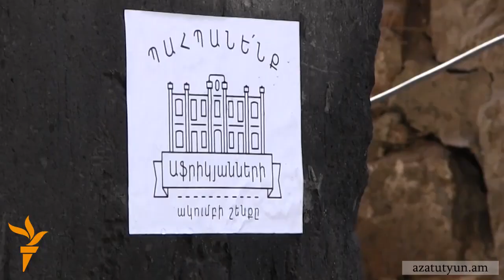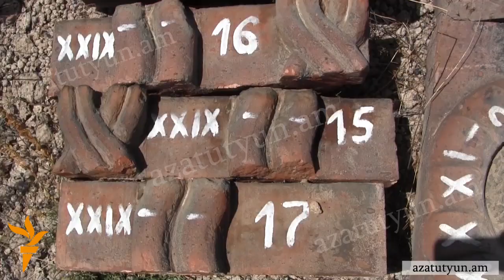Ոստիկանները հսկում են Աֆրիկյանների շենքի հիմնահատակ փլուզումը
Երևանի հուշարձաններից մեկի՝ Աֆրիկյանների շենքի հիմնահատակ փլուզումը հսկում է Հայաստանի ոստիկանությունը։  Մասնավոր տարածքում կատարվող շինարարական աշխատանքները աչքից հեռու պահելն է նրանց գործը: